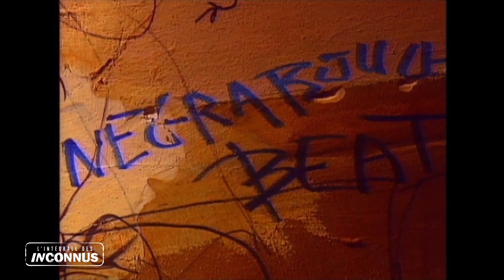C'est toi que je t'aime (version karaoké) (Interprété à l'origine par Les Inconnus)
Vous pouvez désormais chanter à tue-tête ""C'est toi que j'aime"" des Inconnus grâce à son karaoké tout frais ! Que vous soyez seul, avec des amis, ou en famille, préparez-vous à une séance de karaoké pleine de fous rires avec les paroles loufoques de cette chanson inoubliable.

Retrouvez tous les sketchs cultes de Didier Bourdon, Bernard Campan et Pascal Légitimus. Le Commissariat de police, Télémagouilles, L'hôpital, Les Sectes, les Chasseurs, la Révolution, Rap'tout, Auteuil-Neuilly-Passy, le Téléachat : le meilleur des Inconnus est sur Youtube. A regarder en boucle, sans modération.